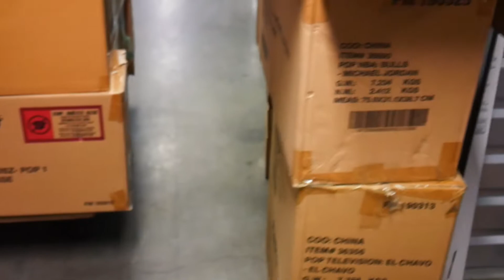1 Trip, 600 Funkos - D.I.P Vlog #2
This Video was filmed in April, and the crew took many precautions to ensure the safety of themselves and more importantly those around them. Tag a long for a quick trip to secure 600 Funko Pops. Thank you for supporting.